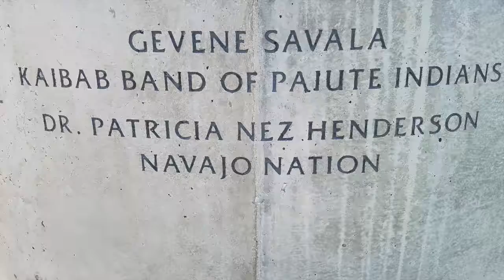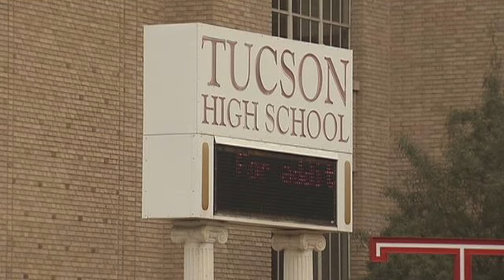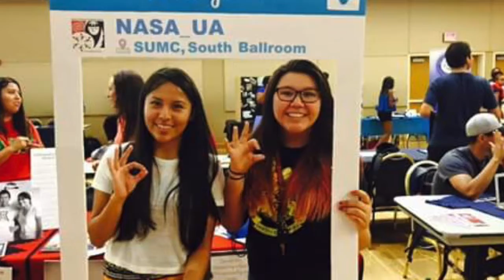Shandel's Native Soar Experience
Spring 2017 HED 397